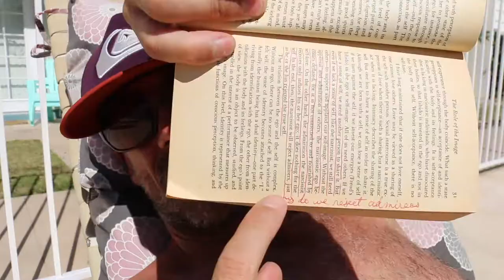Narcissism 2: Denial of the True Self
Chapter 2 of Alexander Lowen's book Narcissism: The Denial of the True Self, read by me.